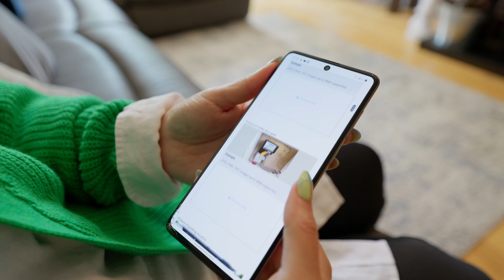AEV - Energy Providers